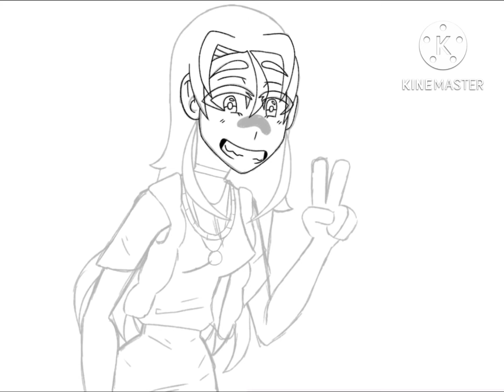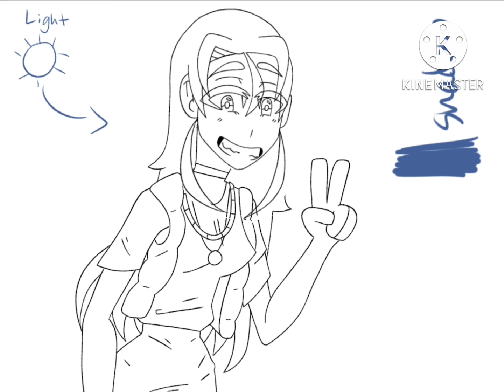S1E6 speedpaint “say cheese!” | szoc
S1E6
I didn’t really know what to draw, so I just started and ended up w this. not my best, but I’m not mad at it. anyways, one thing’s for sure; this exists now 👍
this will also be posted on my IG in about a month.